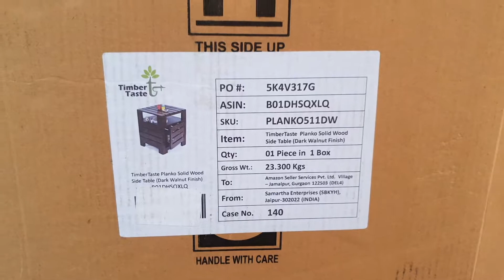TimberTaste Planko Solid Wood Side Table (Dark Walnut Finish)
Unboxing! TimberTaste Planko Solid Wood Bedside Table (Dark Walnut Finish)
bought from Amazon!
(Amazon India)